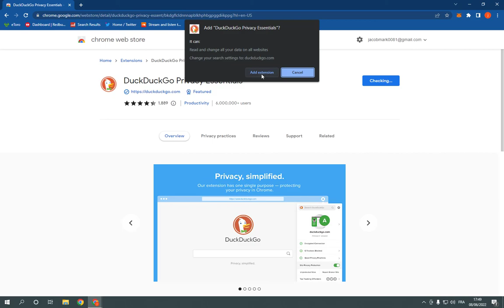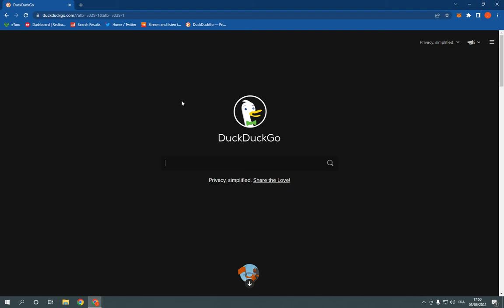How To Download And Get DuckDuckGo Browser Extension on Your Google Chrome on PC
in this video we discuss :